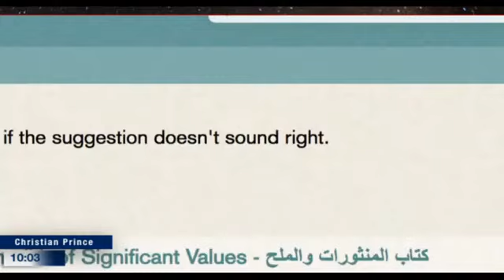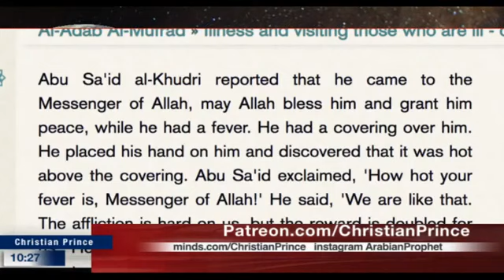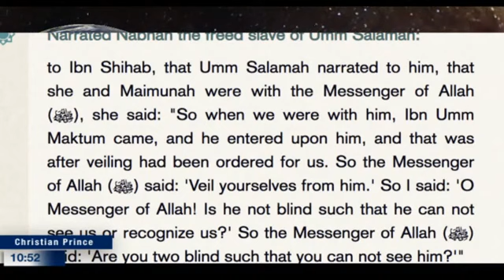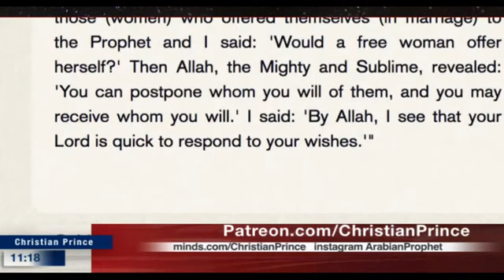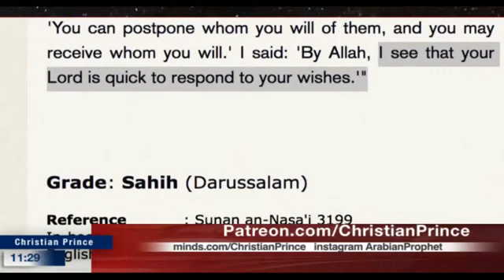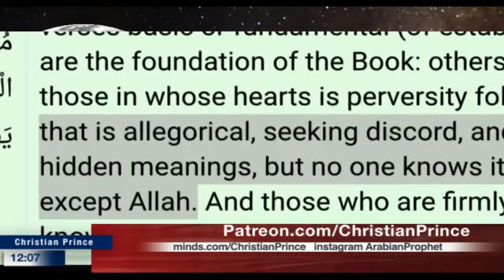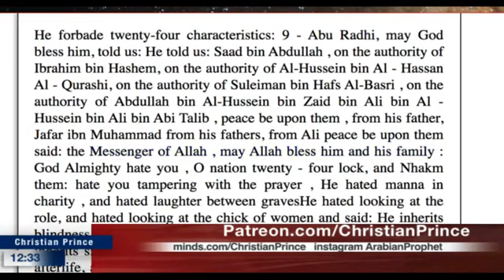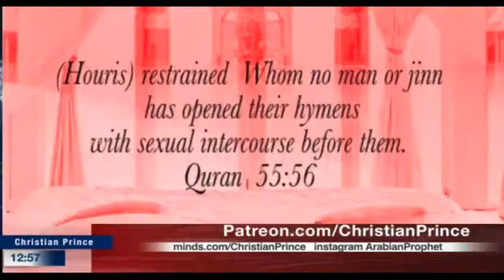Christian Prince : Abdool Pure Water is Urine Camel, Very Smart Moslem